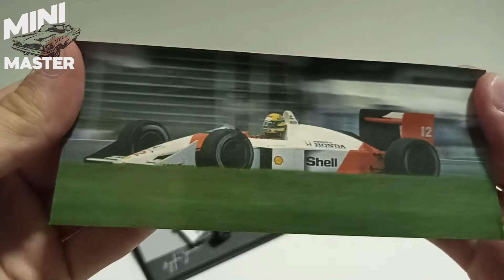Miniatura Carro da Formula 1 Mclaren MP4/4 Ayrton Senna San Marino GP 1988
Produzida em metal com detalhes em plástico, apresenta alto grau de detalhamento, pneus emborrachados.
Acompanha caixa de acrílico.
Comprimento aproximado: 10 cm.
Fabricante: Ixo
Escalas: Escala 1:43